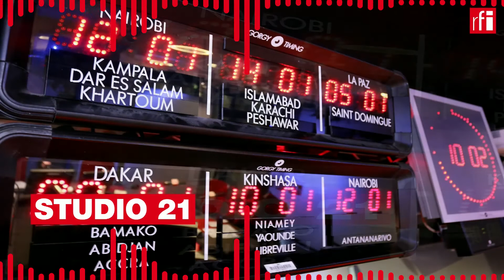Jornal 20/12/21 • 16h TMG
Acompanhe aqui o noticiário da RFI em Português desta segunda-feira às 16h TMG, a mesma hora em Bissau e São Tomé. A presentação de Carina Branco.